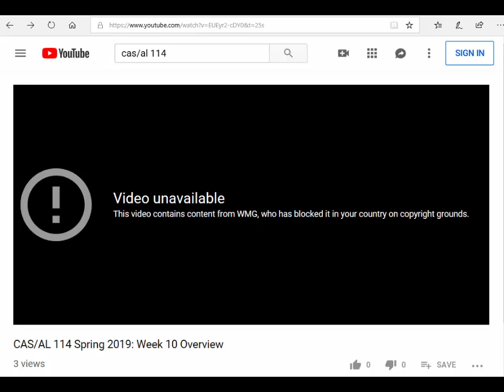CAS / AL 114: week 10 ironic copyright fail!